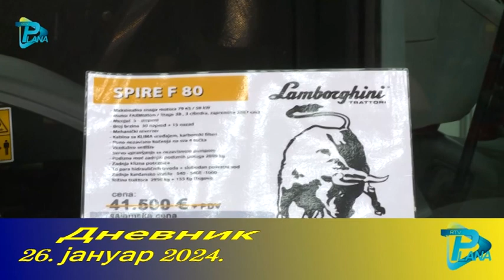DNEVNIK 26. januar 2024. RTV PLANA